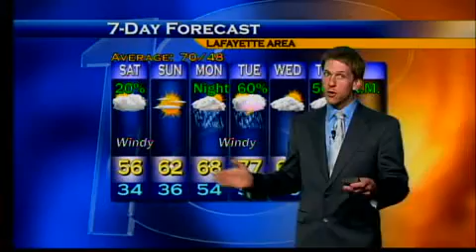Evening Web Weather